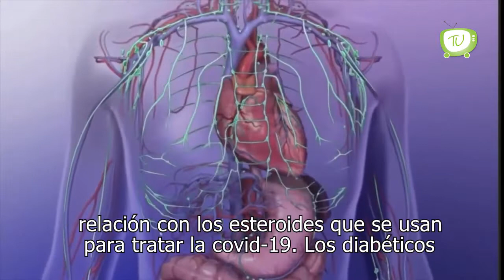Hongo negro es aún peor que el coronavirus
Mundo | “Aún peor que el oronavirus”, así han calificado el HongoNegro, la infección conocida como mucormicosis, que muestra una tasa de mortalidad del 50%, y a algunos pacientes solo se logra salvarlos extirpándoles un ojo.